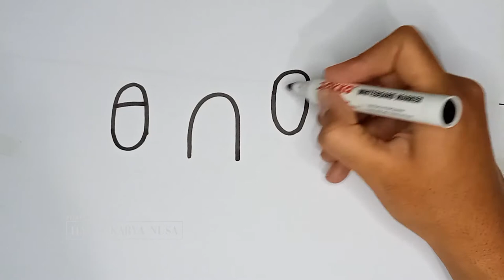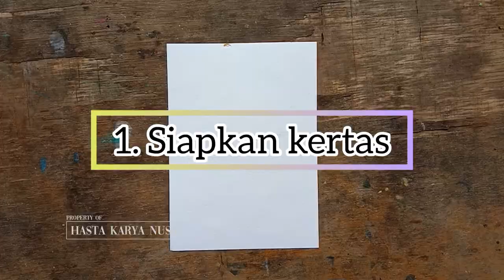Drawing ANU ? Whats its ANU?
Hey this time we learn to Draw & Color A N U ?. Come on, invite other kids to join in to learn to draw & color.

Don't forget to wash your hands before and after drawing, friends. So that viruses and germs that stick to our hands can be clean. Always healthy for father, mother and the whole family.